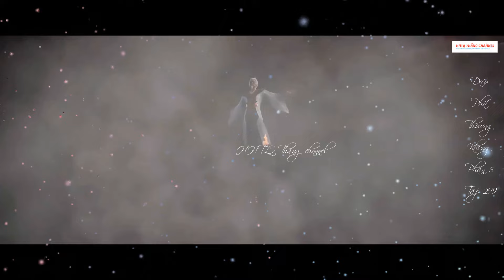Đấu Phá Thương Khung Phần 5 Tập 299 Vietsub Thuyết Minh 1080P | 斗破苍穹年番 第299集 | HHTQ Thắng channel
✿ ỦNG HỘ AD:
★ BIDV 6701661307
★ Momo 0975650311